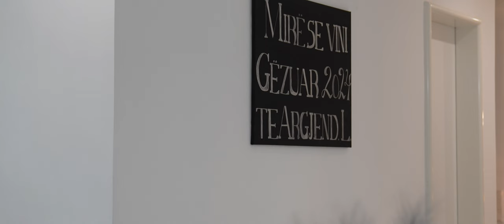"GEZUAR 2024 të Familja Litaj - Trailer"| Nexhat Rama, Argjend Litaj, Visar, Ekrem, Shefo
Ju prezantojm GEZUAR 2024 të Familja Litaj.

Muzikë: Nexhat Rama, Argjend Litaj, Visar Japani, Ekrem Kryeziu, Shefo

Bejm Inqezime e Darsmave, Kanagjegje, Synetija dhe tjer manifestim me kualitet te larte 4K.

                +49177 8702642